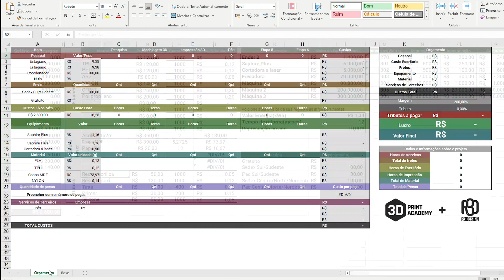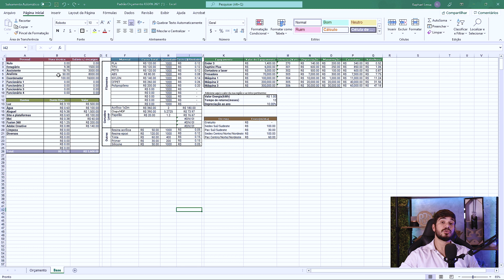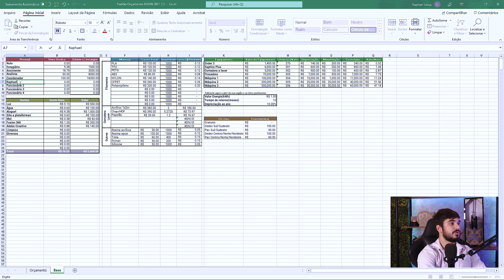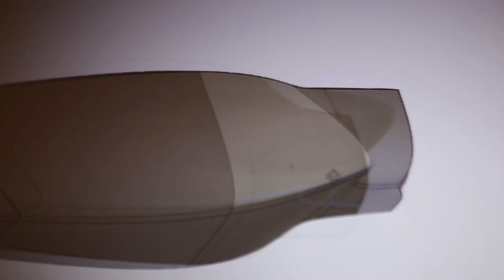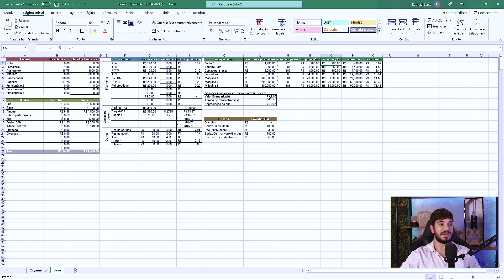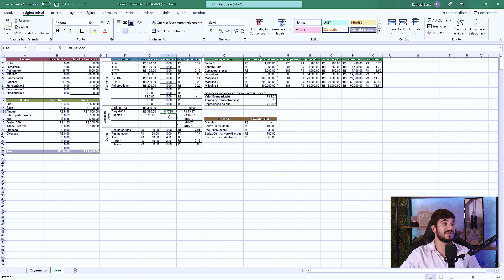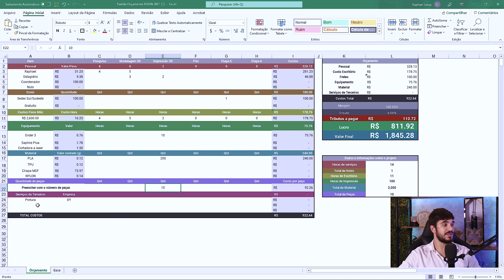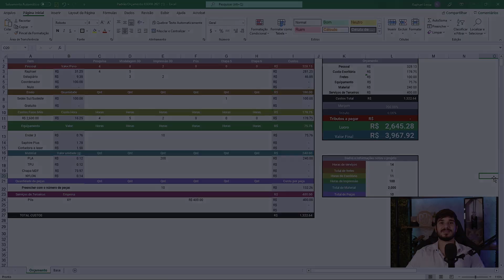Como PRECIFICAR seus PRODUTOS e SERVIÇOS - Impressão 3D e Modelagem 3D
Nesse vídeo eu vou te mostrar de maneira prática e intuitiva a como montar sua planilha com seus horários, seus gastos e tudo mais, para que você consiga por si só concluir quanto que você deve cobrar pelo seu serviço ou por seu produto.

📜Lista de espera para Curso de Modelagem para Impressão 3D

Para mais conteúdos como esse me siga no Instagram: @r3dsignou meu no meu